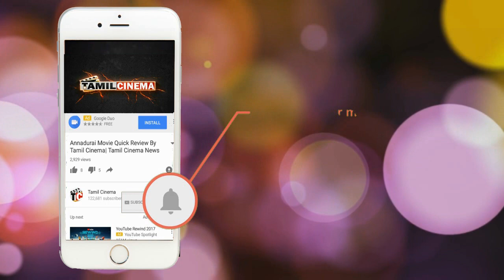பிக்பாஸ் ரைஸா வீடியோ இணையதளத்தில் லீக் ஆனது ஆச்சிரியத்தில் ரசிகர்கள்